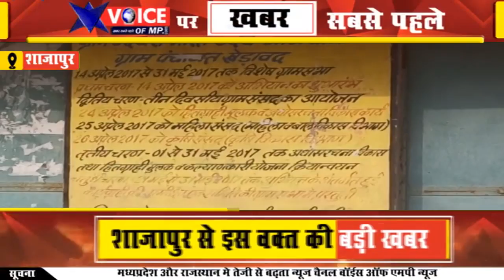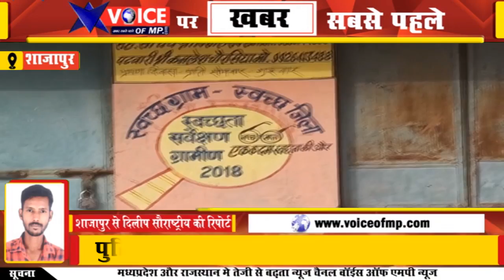पुलिस ने सुलझा ली अपहरण कांड की गुत्थी, साईबर सेल बनी सहारा, सीसी रोड़ के पैसे लेने रची थी साजिष